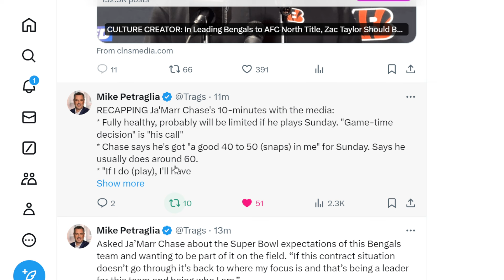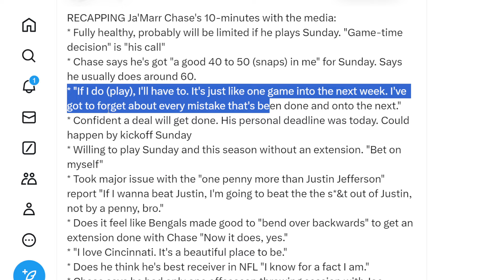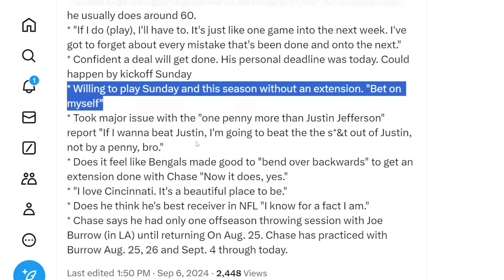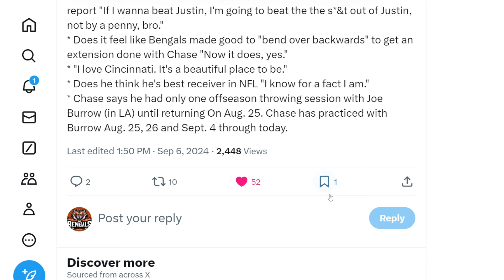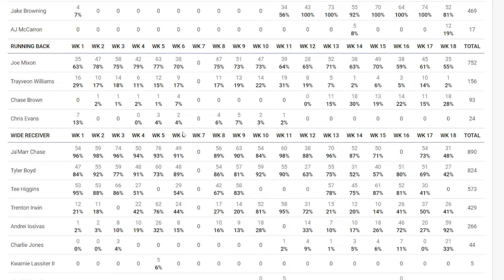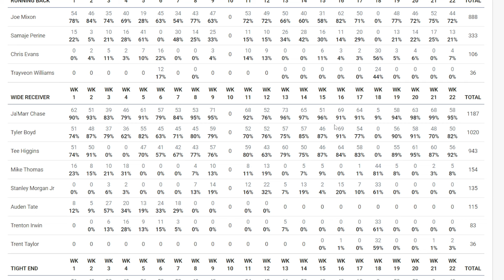BENGALS FAN REACTS TO JAMARR CHASE FINALLY SPEAKING TO THE MEDIA!!| HE REVEALED EVERYTHING!!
Members of the channel:
Hellhound